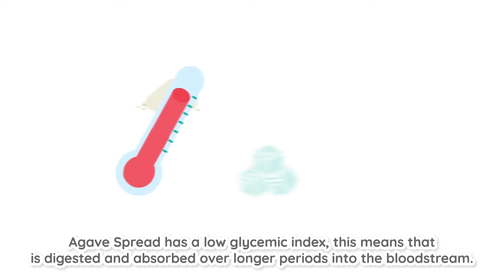Sweet Agave Spread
Sweet Agave Spread is a 100% natural and organic way to enjoy the sweetness of agave! It is perfect for cracks, baking, chips, salads and more. Discover all its benefits!